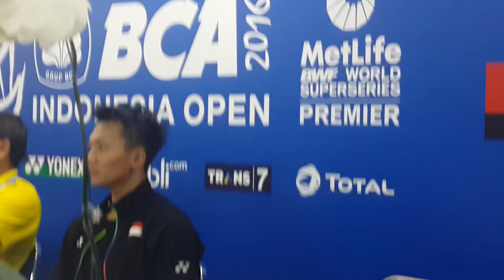Ihsan and Coach Press Conference - BCA Indonesia Open 2016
2016 XIAMENAIR Australian Badminton Open

Venue: Sports Centre
Address: Olympic Boulevard
Sydney Olympic Park
Sydney
Australia

Support Us
Badmintalk Badminton